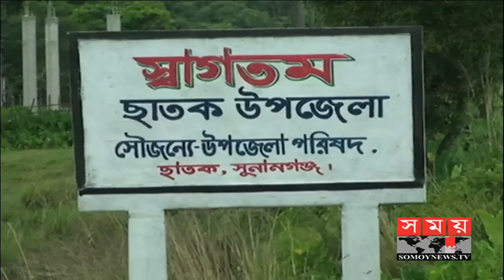সুনামগঞ্জ ৫ আসনে চলছে প্রার্থীদের দৌড়ঝাপ | Political News | Somoy TV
একাদশ সংসদ নির্বাচন সামনে রেখে সুনামগঞ্জ -৫ আসনে বইছে নির্বাচনী হাওয়া। এরইমধ্যে দলের সর্বোচ্চ পর্যায় থেকে প্রার্থীতা নিশ্চিতে দৌড়ঝাঁপ শুরু করেছেন প্রার্থীরা। সরকারের উন্নয়ন কর্মকাণ্ডকে কাজে লাগিয়ে এ আসনে জয় পেতে মরিয়া ক্ষমতাসীন আওয়ামী লীগ। সুষ্ঠু নির্বাচন হলে নিজেদের জয়ের ব্যাপারে আশাবাদী বিএনপিও